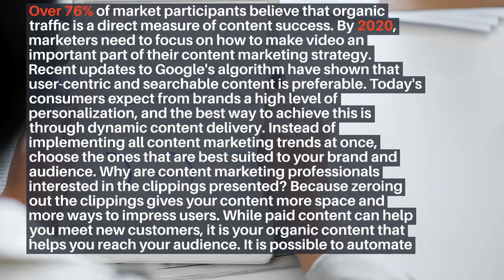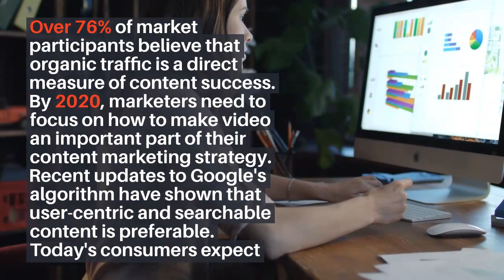Content Marketing Trends - Content marketing is an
Content marketing is an important aspect for companies if they want to reach potential customers and improve conversion rates. Instead of being in the dark, it is better to use a data based content storage tool that helps identify the types of topics and blogs that may be of interest to your clients. Content ContentMarketingTrends Small Business Marketing